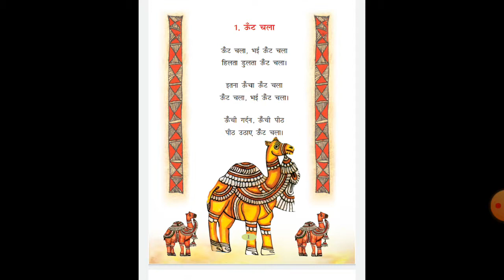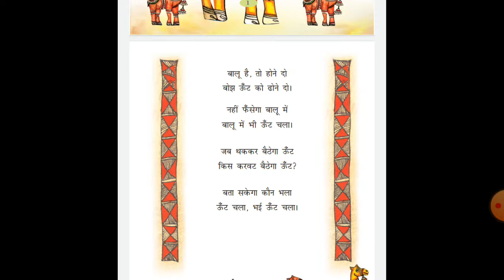MCPS School Class 2 Subj Hindi Ch 1